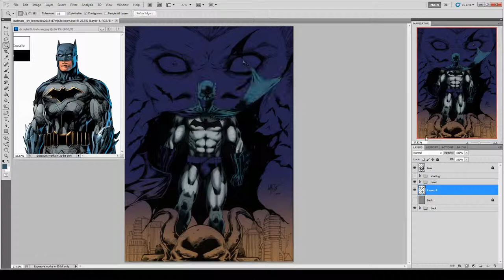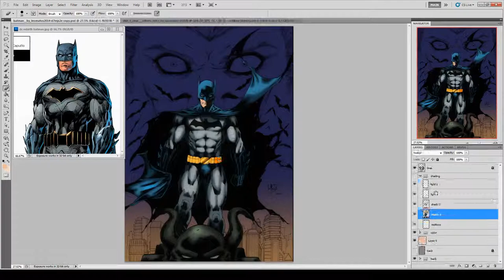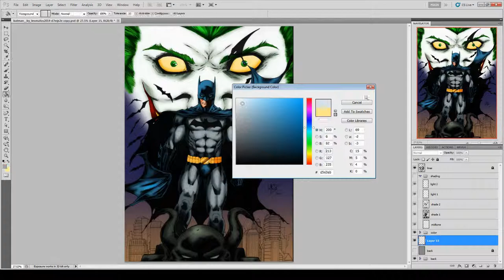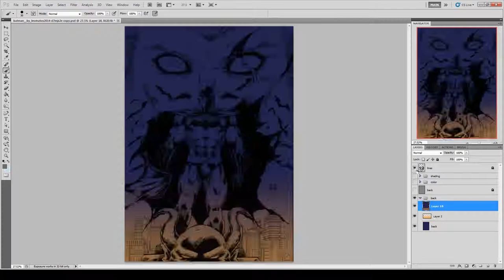Joker is Watching DC comics Speed Paint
Joker Always watching always over Batman's Shoulder, Always laughing.